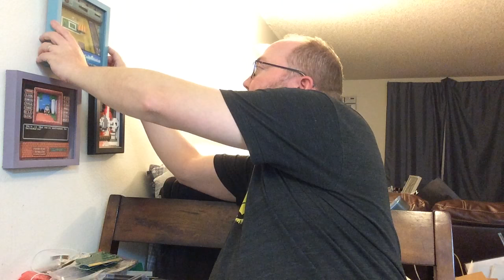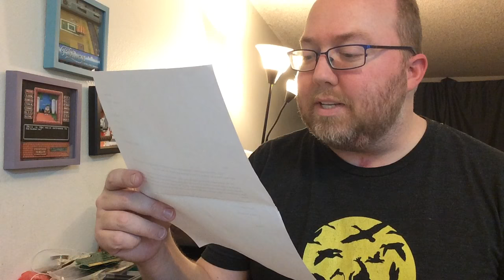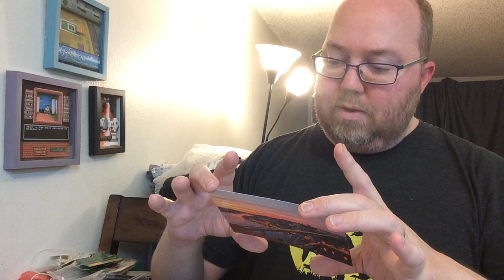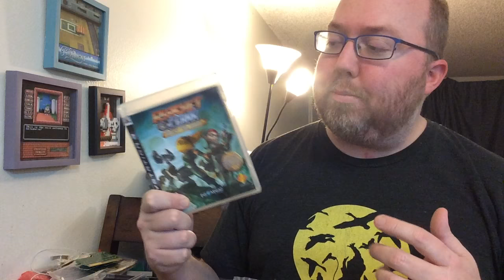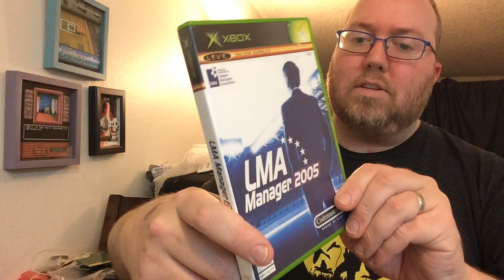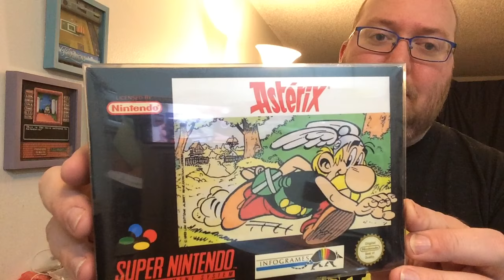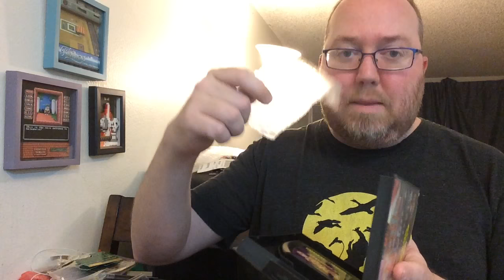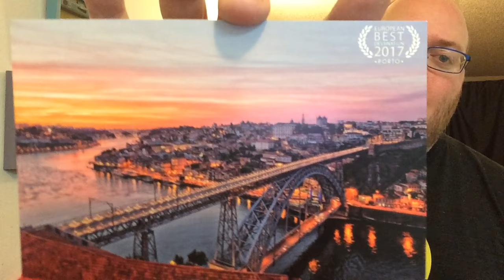PAL Exclusives, UK McToys, Import Snacks and VMUs - UNBOXING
Thank you Mark, Casey and David!

✦ Mailing Address ✦
~If you feel inclined to send me something (broken games, etc.)